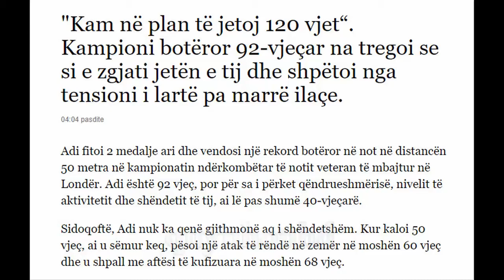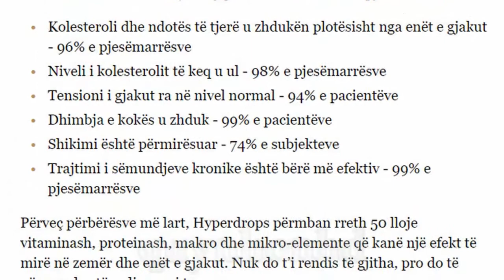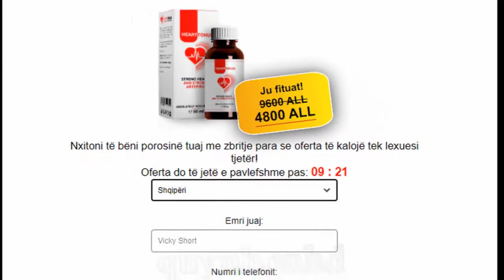Hyperdrops - Shqipëri (AL) - Shërojnë shpejt sëmundjet zemrës, reduktojnë goditjet tru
💥 Ofertat Shqipëri (AL) Çmimi: 4800 ALL

💥 Hyperdrops - Presion normal gjakut në përdorim parë.
* Normalizon presionin gjakut në 6 orë,
* Rivendos tonin dhe elasticitetin enëve gjakut në 1 kurs.
* I sigurt për gjitha moshat, efektiv me hipertensionin shkallës 1, 2, 3.
💥 Efektet Hyperdrops:
* Largoni kolesterolin, hiqni ndotësit,
* Kolesteroli keq ulet, presioni gjakut është normal,
* Dhimbja kokës zhduk, shikimi përmirësua,
* Trajtimi sëmundjeve kronike, efekte mira në zemër,
* Forconi muret enëve gjakut, zvogëloni aterosklerozën,
* Redukton hipertensionin, forcon muskujt zemrës, parandalon sulmet në zemër,
* Rrit nivelin oksigjenit në gjak, zgjeron enët gjakut, ul presionin gjakut me shpejtësi,
* Përmirëson koagulimin gjakut, redukton edemën tek pacientët,
* Ulja hipertensionit, reduktimi aksidenteve cerebrovaskulare, stabilizimi sistemit nervor.

Faleminderit që vizituat faqen e internetit.